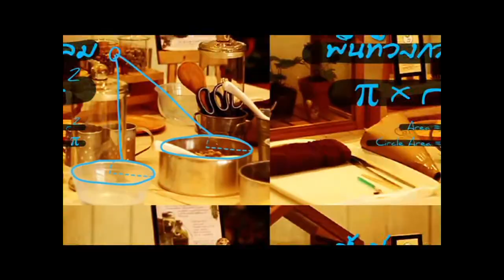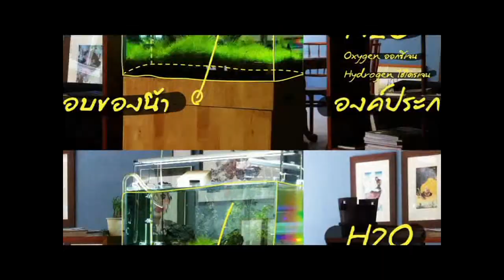ติวภาษาอังกฤษ เก่งชัวร์กับ อาจารย์อารมณ์ดี อ.เก๋ By Out Room EP.05 Part 1/3